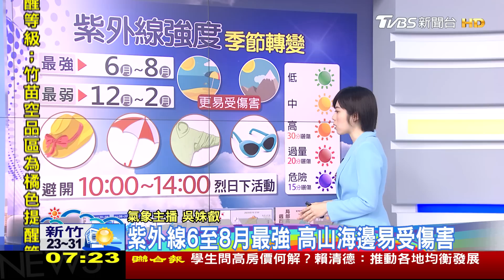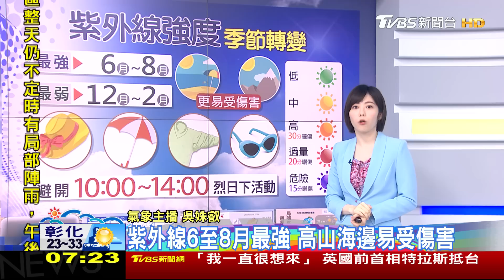明鋒面接近! 周五雨最大 各地雷陣雨｜TVBS新聞